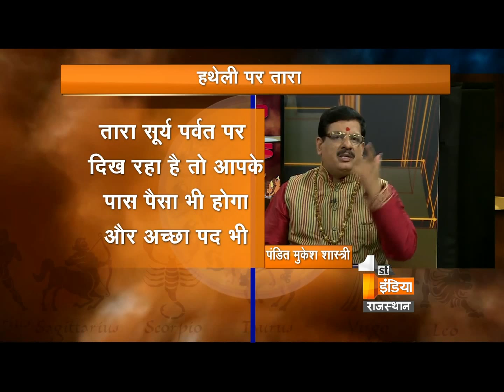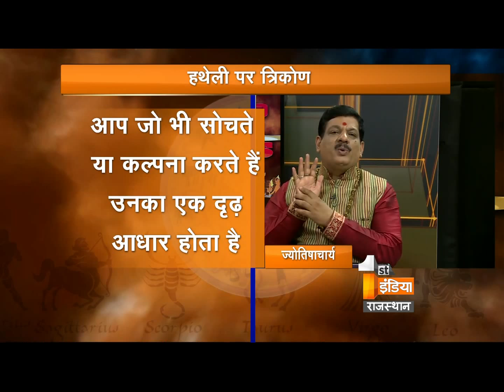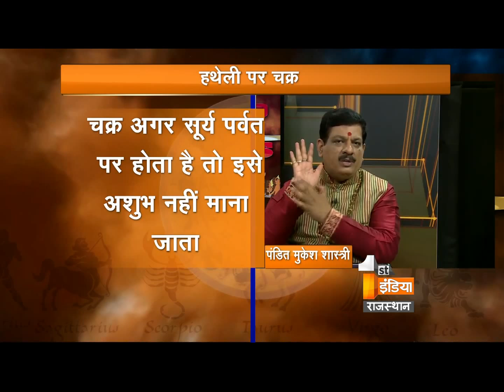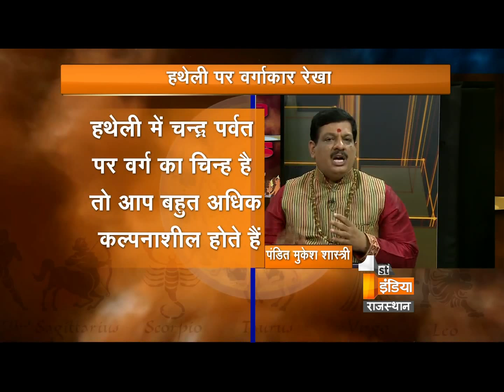Good Luck Tips Astro Show- Saturday, 20 June 2015 || First India News Rajasthan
Watch Good Luck Tips with Pandit Mukesh Shastri Ji, who tells your daily horoscope, and gives you Remedies, Solves your Problem along with astrological aspects.